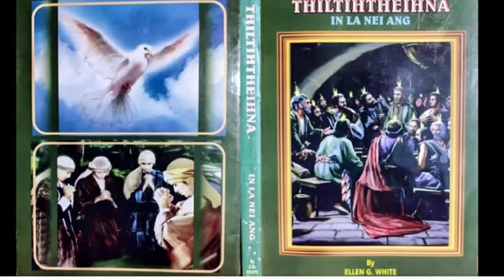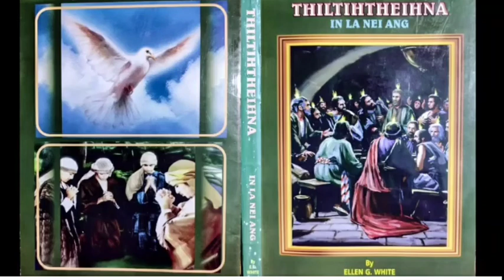Thil tihtheihna. May 9. Pathian tanpuina dila tawngtaina chhangin.